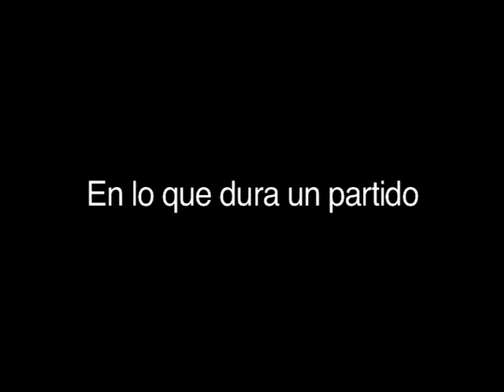El mundial de los incendios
Según datos oficiales del Ministerio de Medio Ambiente, y Medio Rural y Marino:

En España ha habido 18.626 incendios forestales al año de media en la última década
Esto implica una superficie quemada de 123.441 hectáreas anuales de media

Asumiendo que un campo de fútbol ocupa aproximadamente una hectárea (110m x 75m como máximo) podríamos afirmar que en los últimos diez años se han quemado en España 123.441 campos de fútbol al año.

Esto implica que, en el tiempo que durará el próximo partido de fútbol que veamos, se quemará en España una superficie superior a veinte campos de fútbol.
Ayúdanos a ganar el partido contra los incendios forestales

Únete a Greenpeace, ¡hazte socio!